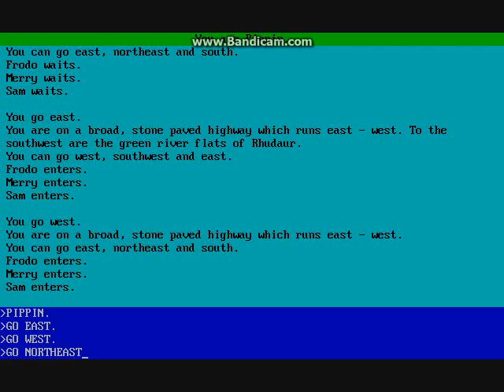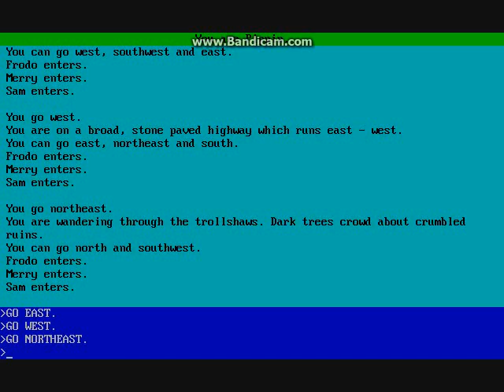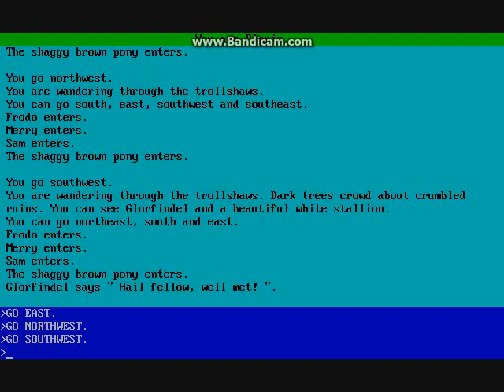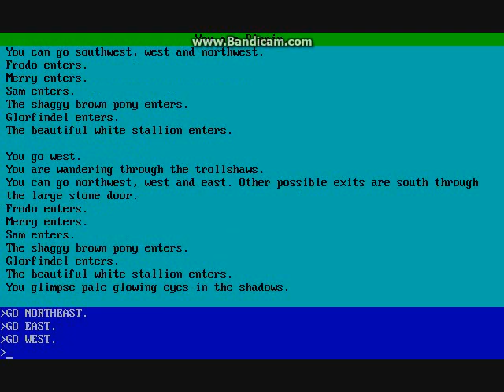Fellowship Of The Ring 1986 Addison Wesley